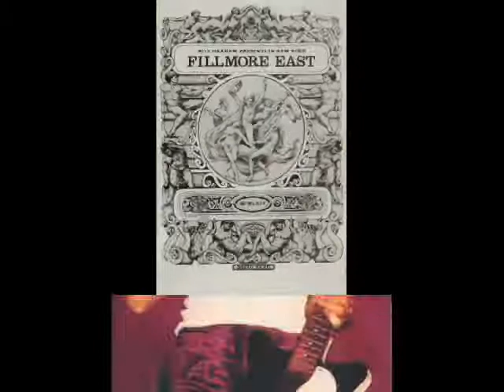LED ZEPPELIN - Whole Lotta Love (2007 Reunion)